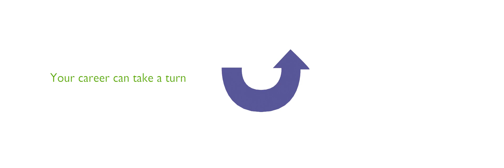DGL Healthcare Solutions Animated Infographic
DHL Healthcare Solutions is a service used by Nurses and other healthcare providers to find suitable jobs. Including nursing jobs that pay for travel expenses.